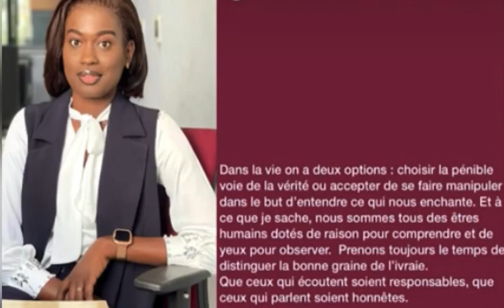Chaud🔥: Entre nous c’est mort, la réponse Salée de la journaliste Astou Dione à Cheikh Yirime…